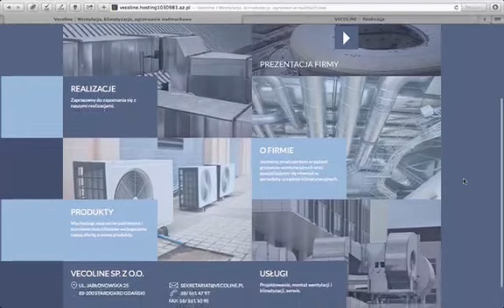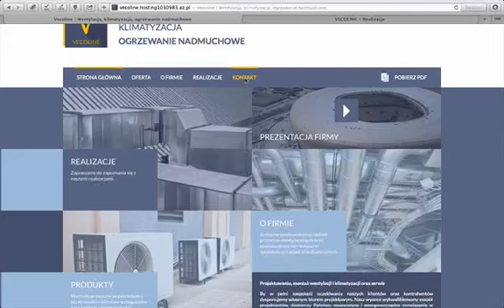Vecoline - Interactive modern Website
We created new interactive website for Vecoline in Poland.